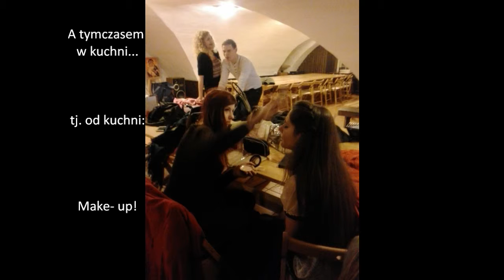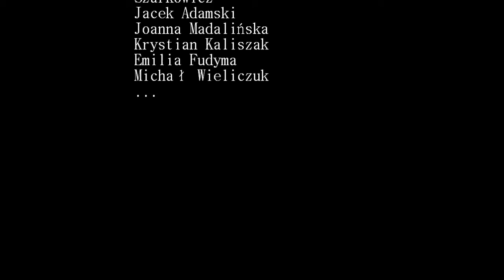AGAPA 2015 10 28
Aktorzy zmieniają swe oblicze. ;) - kręcimy nasz wesoły zwiastun.
Gwiazdy Św. Franciszka z Asyżu. ;)